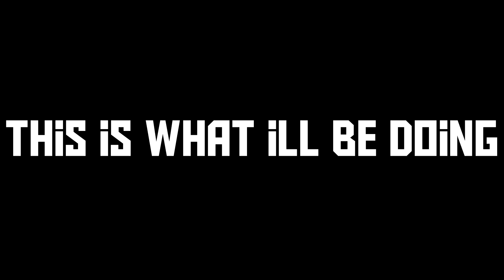AS SOON AS THE PATCH DROPS || War Thunder 1.79 Killtage